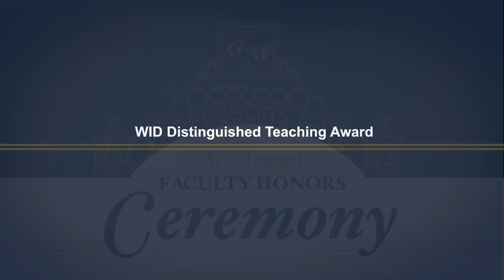2018 GW Faculty Honors - WID Award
This award for outstanding undergraduate teaching was established in 1990 by President Stephen Joel Trachtenberg in memory of his parents. The Trachtenberg Prize for Teaching is presented annually to a tenured member of the faculty of CCAS, SBPM, SEAS, ESIA, or the Milken Institute School who regularly teaches undergraduate students.

Our 2018 honorees are Tyler Anbinder (History), Kimberly Morgan (Political Science and International Affairs), and Alyssa Poblete (Psychology).

To learn more about the GW Faculty Honors awards and this year's honorees